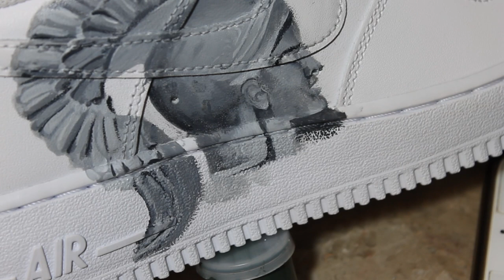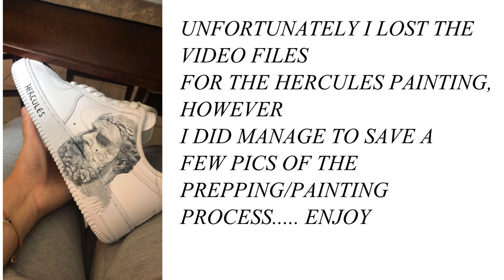HERCULES AND ACHILLES NIKE AF1 CUSTOM *TIMELAPSED*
JUST A QUICK SIDE NOTE I DID PREP THE SHOE OFF CAMERA AND ALSO ADDED A TOP COAT ON ALL THE PARTS I PAINTED ON THE SHOE. FOR SOME REASON THE HERCULES FILE WASN'T ABLE TO LOAD PROPERLY ON MY COMPUTER SO I WASN'T ABLE TO SHOW YOU THE FULL CUSTOM BUT HOPEFULLY YALL GET THE GIST OF IT.

DM ME IF YOU ARE INTERESTED IN PURCHASING A CUSTOMS or have any questions :)
@911offic on IG